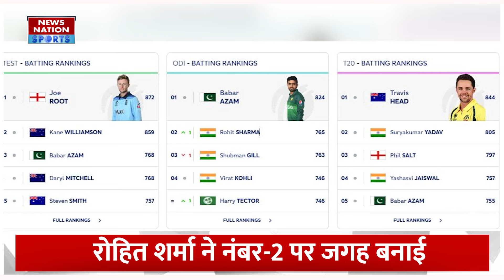ICC ODI Rankings: Rohit Sharma का ICC ODI Ranking में जलवा, सभी को पछाड़ नंबर-2 पर पहुंचे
आईसीसी ने वनडे की नई रैंकिंग जारी कर दी गई है. इस बीच भारतीय टीम के कप्तान रोहित शर्मा को ICC वनडे रैकिंग में जबरदस्त फायदा हुआ है. हालांकि शुभमन​ गिल को थोड़ा नुकसान हो गया है

ICC has released the new ODI rankings. Meanwhile, Indian team captain Rohit Sharma has made huge gains in the ICC ODI rankings. Although Shubman Gill has suffered some loss